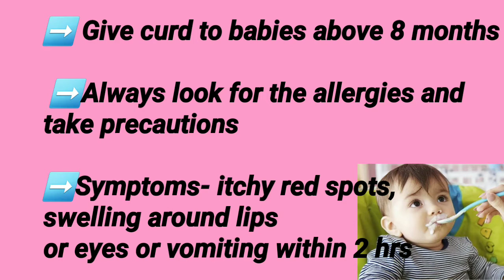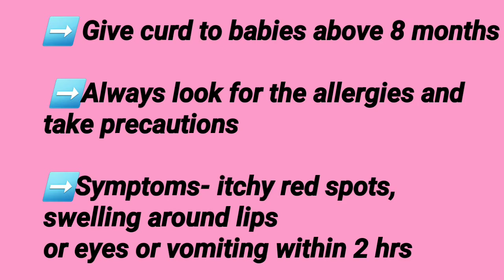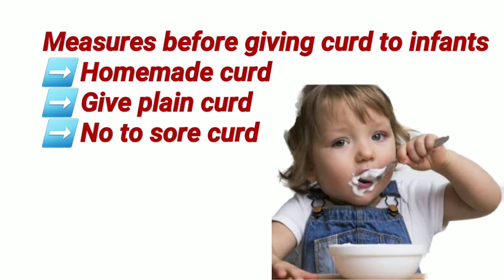बच्चों को दही कैसे और कब दें ||when and how to give curd to baby??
This video is all about curd benefits and also when a Mummy can give curd aur dahi to his or her child and in which form you can give dahi or curd to your babies.  this video is purely based on my experiences and my baby's body adaptation so please follow all the instructions and recommendations before giving any new food to your infant and also so follow 3 days rule to see whether your your baby is allergic to any of the the food items you are providing to him or her.